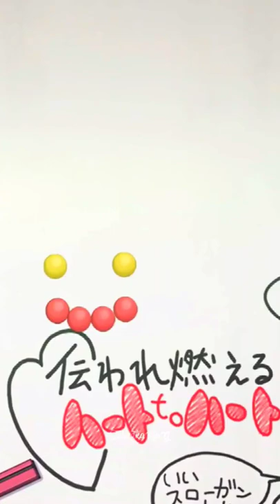Tsubame evita a Ishigami